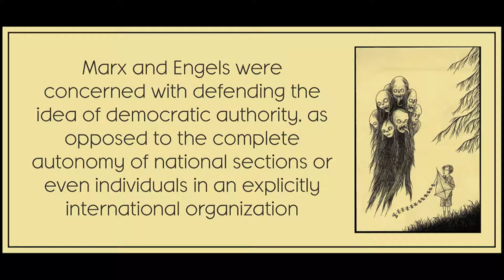Marx, Bakunin, and the Question of Authoritarianism by David Adam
Art is by John Kenn Mortensen.